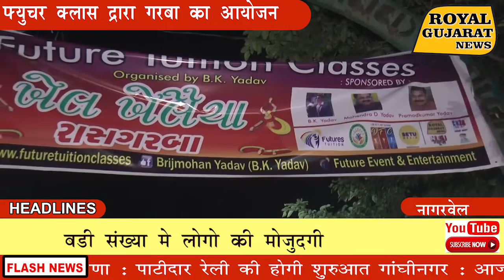फ्यूचर ट्युशन क्लासिस द्वारा अहमदाबाद मे रास गरबा का आयोजन : Royal Gujarat hindi News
फ्यूचर ट्युशन क्लासिस द्वारा अहमदाबाद मे रास गरबा का आयोजन